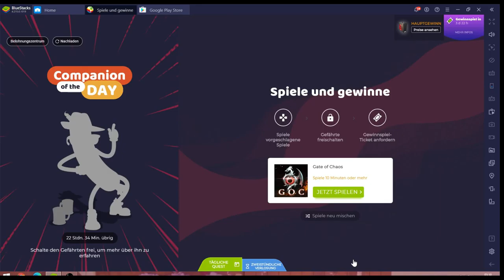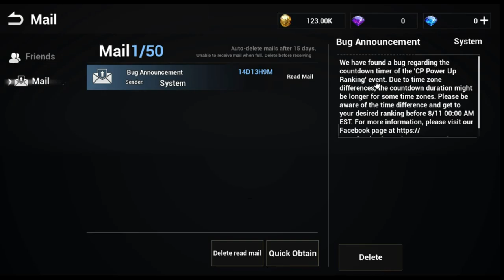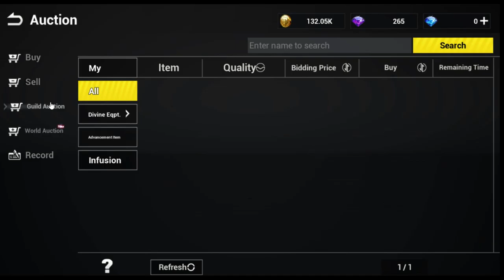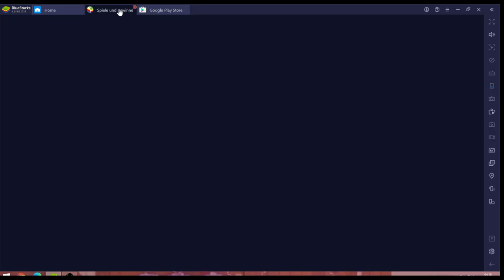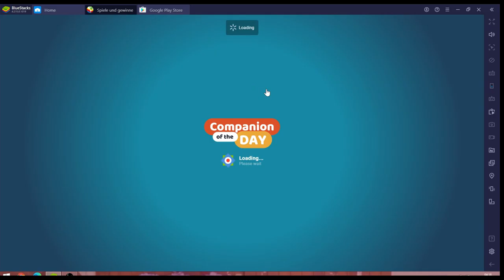Gate of Chaos #06.08 JndT [XL] (BlueStacks)